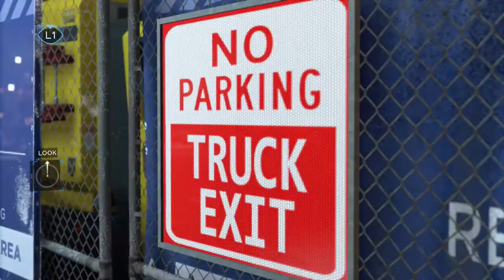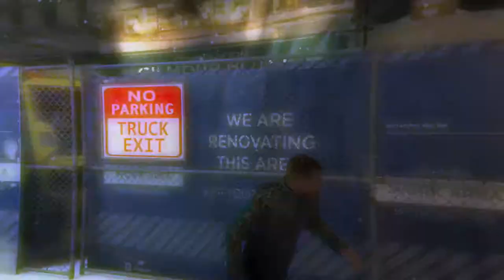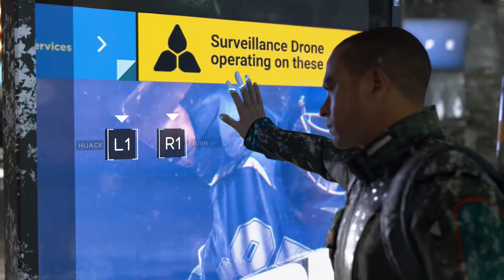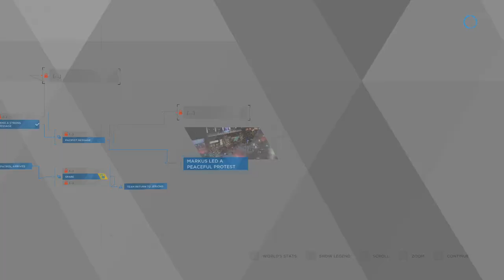Dreams of Equality | Detroit: Becoming Human Let's Play [14]